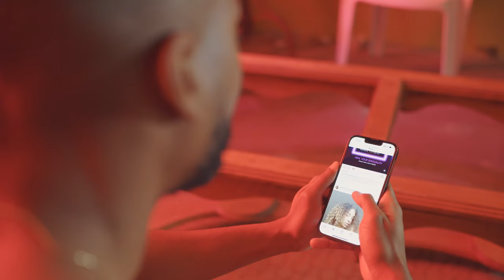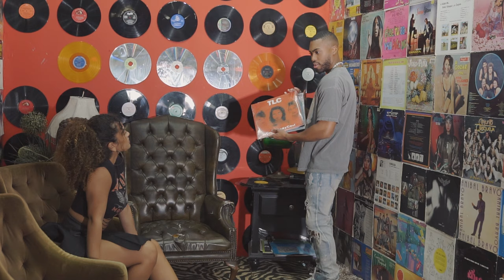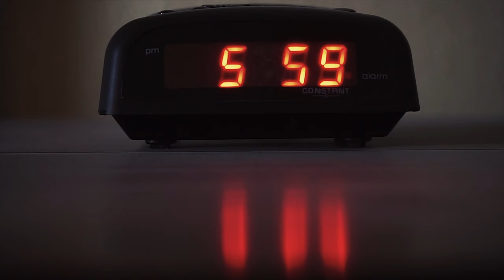Alexander Pierce - Comfortable (Official Video)